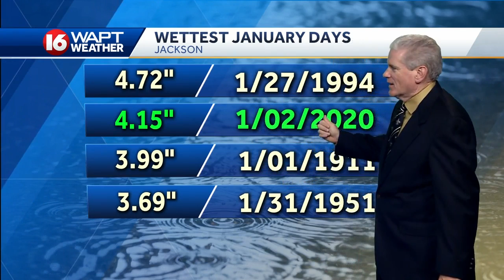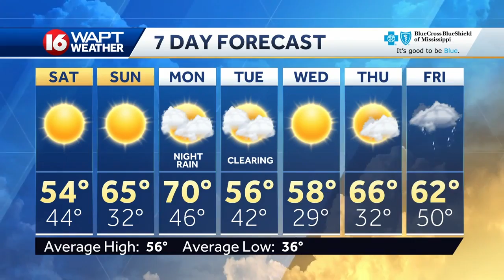Friday Evening Webcast